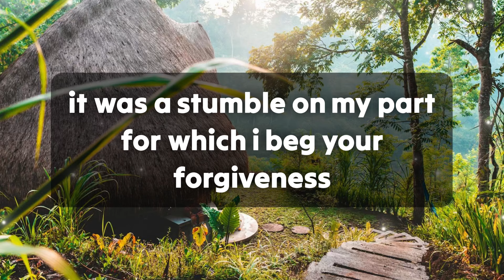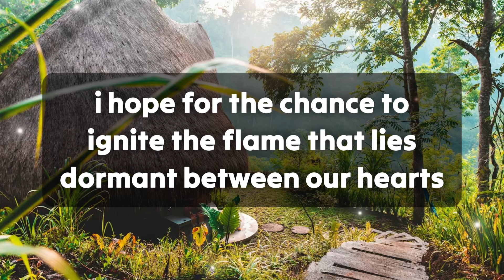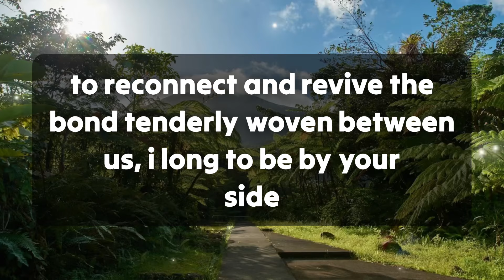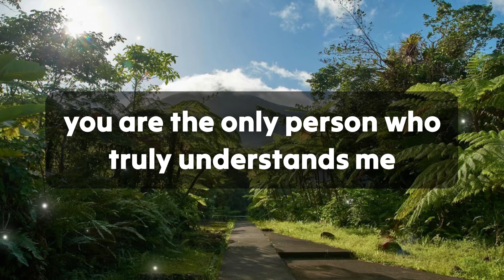DM to DF💌Mind-Blown!!!🤯Truly, i'm feeling incredibly romantic towards you..💕 Twinflame Reading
divine feminine
twin flame